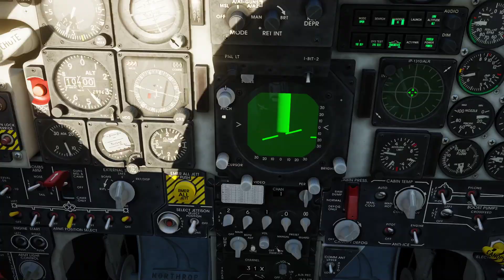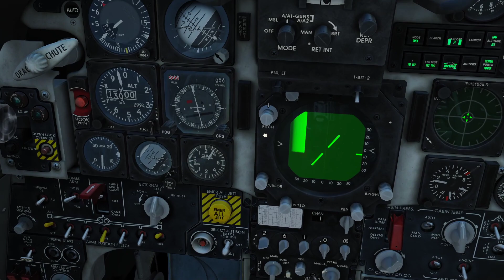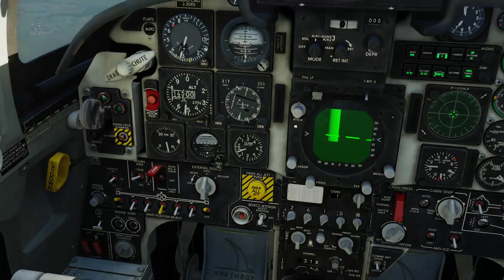DCS F 5E FIrst Flight 04 29 2020 2 52 33 215